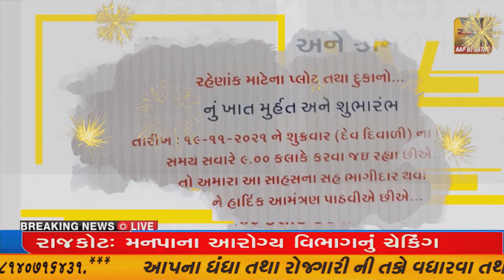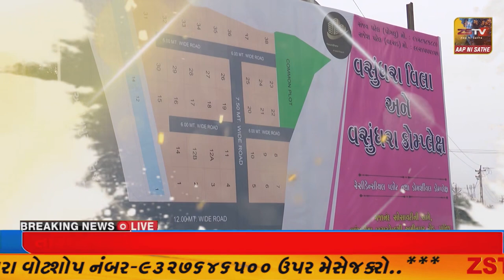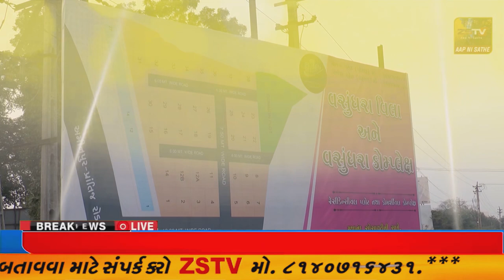સાબરકાંઠા જીલ્લામાં ૨૭૫ હોમગાર્ડ ઘટ સામેની જગ્યા માટે નવ દિવસમાં ૨૪૯૦ ઉમેદવારો ભરતીમાં દોડ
સાબરકાંઠા જીલ્લામાં ૨૭૫ હોમગાર્ડ ઘટ સામેની જગ્યા માટે નવ દિવસમાં ૨૪૯૦ ઉમેદવારો ભરતીમાં દોડ લગાવશે તો પ્રથમ દિવસે ૩૦૦ ઉમેદવારો દોડ લગાવી હતી//ZSTVNEWS//